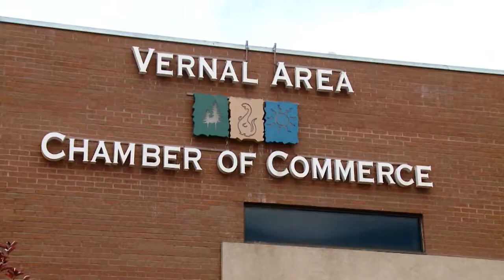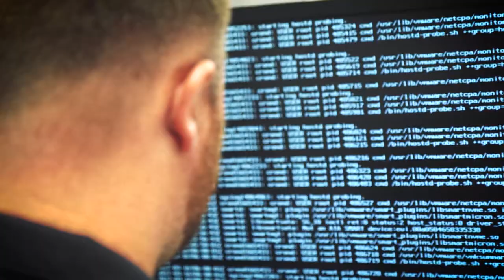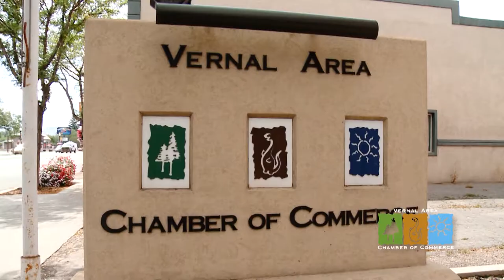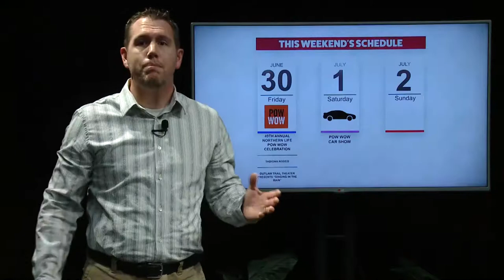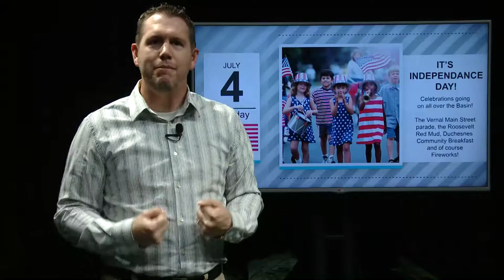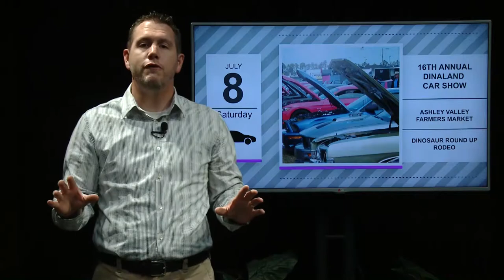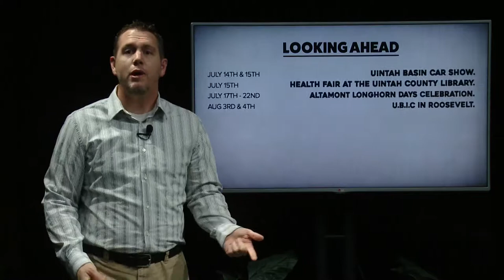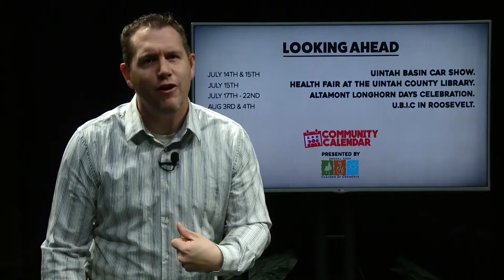Local Point - Simplot Vernal Mine Showdown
We have Mindi Atwood and Mary Ann Davis to discuss this years Vernal Mine Showdown.